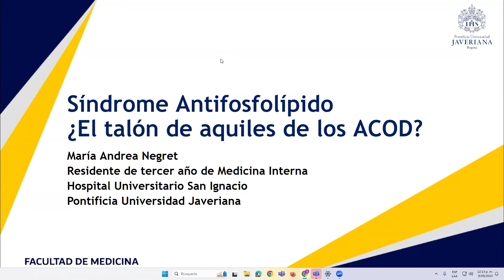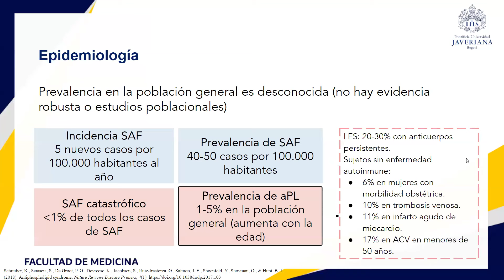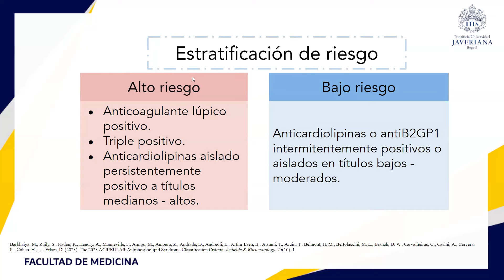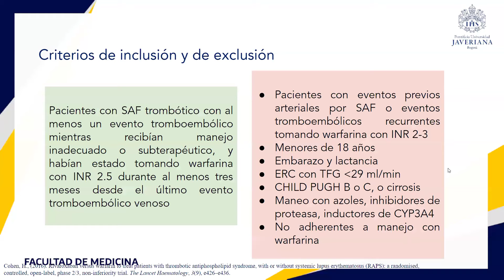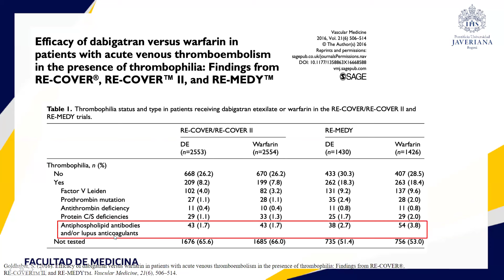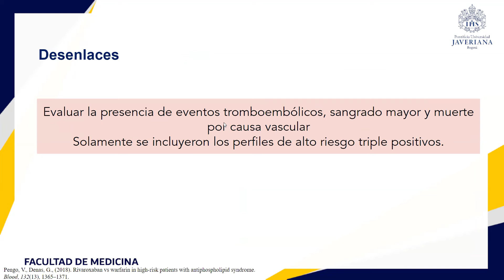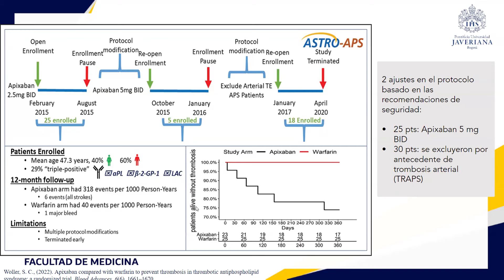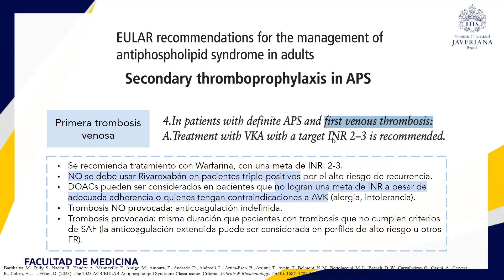Si o No a los anticoagulantes directos en síndrome antifosfolípidos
*Este video tiene como objetivo hacer una revisión académica para estudiantes de medicina, pero no representa ni sustituye la evaluación por un profesional de salud calificado. Si usted se identifica como paciente que puede tener una enfermedad similar a lo descrito en el video consulte a su médico.

Lo descrito aquí, refleja el proceso de aprendizaje de los estudiantes del Posgrado de Reumatología y no constituye una recomendación médica, ni de diagnóstico ni de tratamiento.

Transcripción